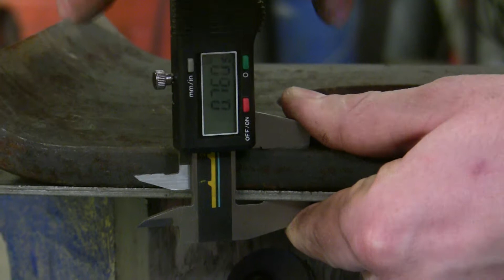Przecinanie elementu gąsienicy 330 x 19 mm - Nożyce aligator do złomu kajman 1000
Przecinanie elementu gąsienicy o wymiarach 330 x 19 mm na nożycy aligator do złomu Kajman 1000. Nożyce z powodzeniem przecinają odpady stalowe i gumowe.  Gilotyna do złomu zasilana jest silnikiem 11 kW.